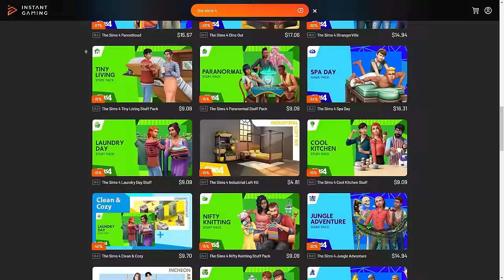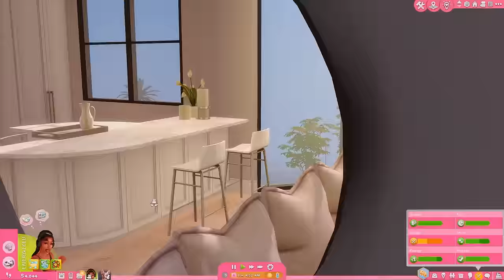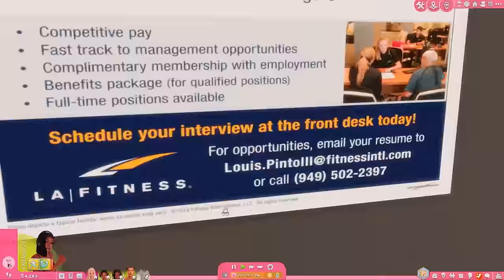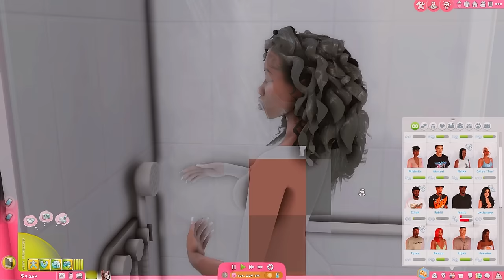Wild Pool Party, Truth or Dare & Getting Lit 🍺❤ | Keeping up with Imani ⭐ (The Sims 4) #5